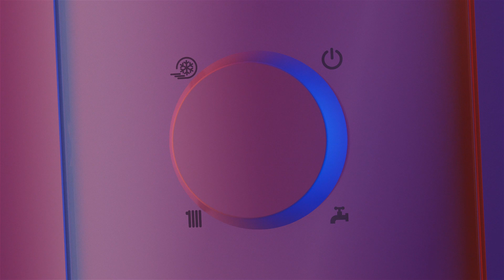HPM2.C - Komplettes Heizhaus mit Kospel-Wärmepumpe und internem HPMD 3-in-1-System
Das Kospel-Heizsystem mit Wärmepumpe, entwickelt auf der Grundlage langjähriger Erfahrung in der Heizungsbranche. Die Neuheit ist das interne HPMD-System, das ein hydraulisches Modul mit einem Systemcontroller, einen Warmwasserspeicher mit einer Kapazität von 250 Litern und einen Pufferspeicher mit einer Kapazität von 60 Litern kombiniert. Unser Angebot umfasst 3 externe Einheiten mit einer Leistung von 2,3 kW bis 23 kW sowie Speicher, die an die Bedürfnisse Ihres Haushalts angepasst sind. Genießen Sie den Komfort und die Bequemlichkeit, die das Kospel-Heizsystem mit Wärmepumpe bietet!